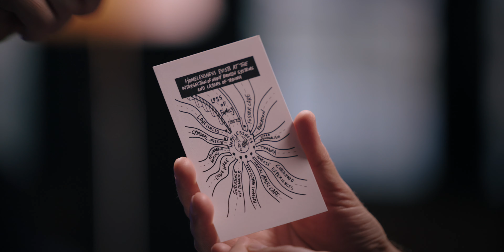Alan Graham: Chronic Homelessness Is About Family Trauma, Not Housing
Alan Graham has been on the frontlines tackling homelessness for 25 years. As the CEO and founder of Mobile Loaves & Fishes, a social outreach ministry, Alan has been instrumental in developing innovative solutions, building genuine relationships with the homeless community, and providing sustainable, permanent support for men and women coming out of chronic homelessness.

Alan’s journey began in 1998 when he, along with four friends, started delivering meals to homeless men and women from the back of a green minivan. This initial effort has since expanded significantly, with 20 trucks operating in multiple cities and over 6 million meals served so far. In recent years, Alan has taken his ministry to the next level with the Community First Village in Austin, Texas. Rather than the traditional shelter model, this project is an enclave of tiny homes and RVs, designed to create a real community for its residents, or as Alan likes to say, his neighbors. Alan and his wife Tricia have since moved into the community themselves, alongside over 350 formerly homeless neighbors.

This interview contains adult themes and may not be suitable for younger viewers.

Outline:
[0:00] Intro
[1:23] What is Community First?
[13:14] Alan’s chaotic childhood
[25:56] Helping intellectually disabled people changed his life
[31:19] Surviving booms and busts in business
[40:31] How Alan came back to faith and the Church
[50:19] Founding Mobile Loaves & Fishes
[1:01:14] Build relationships with the people you serve
[1:09:13] Our culture breaks families in different ways
[1:22:22] Community First builds homes, not houses
[1:29:33] Navigating the civil liberties of homeless people
[1:36:17] How does Community First work?
[1:44:19] Who lives at Community First?
[1:49:12] Changing the public perception of homeless people
[1:54:46] Lightning round Q&A